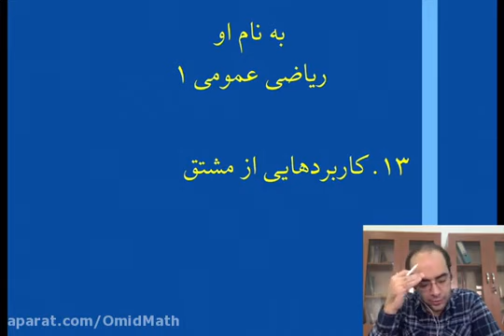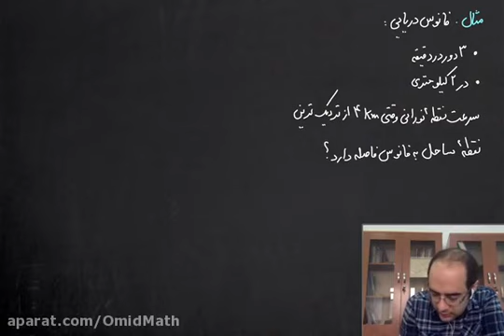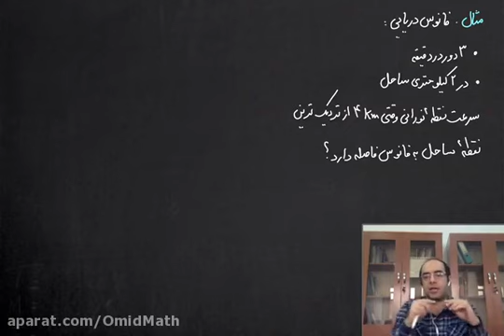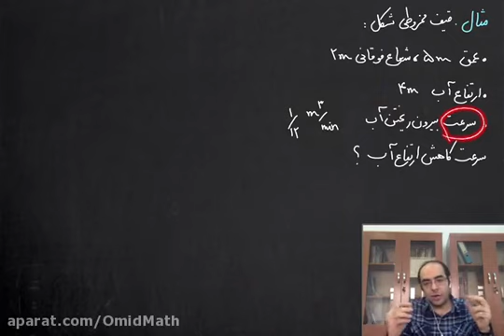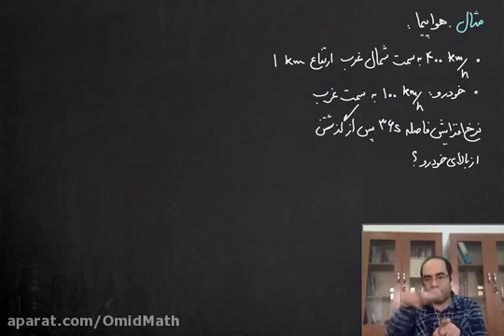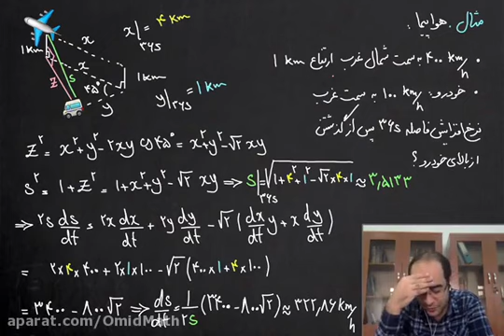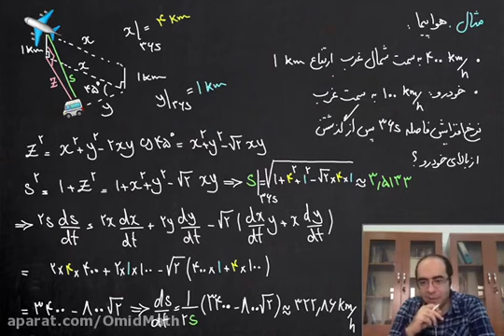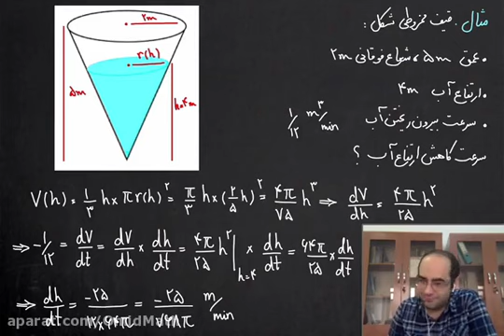The first Mathematics session of Master Azizi 1401 of University Courses and 2